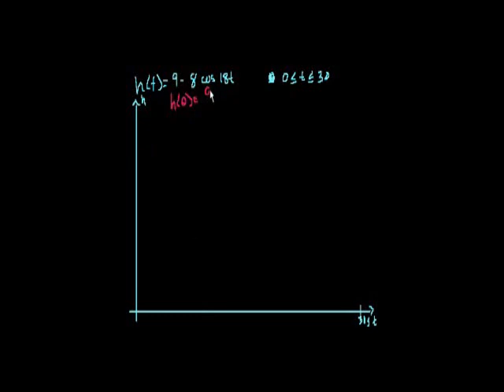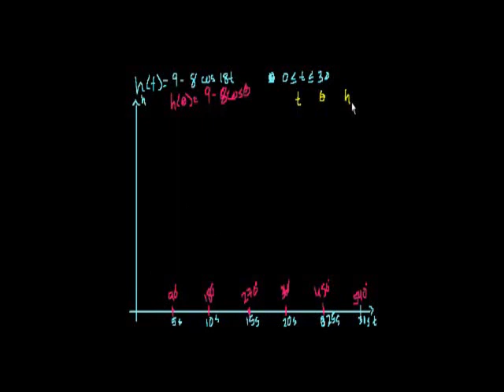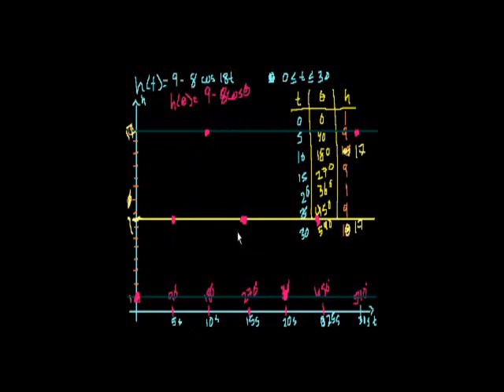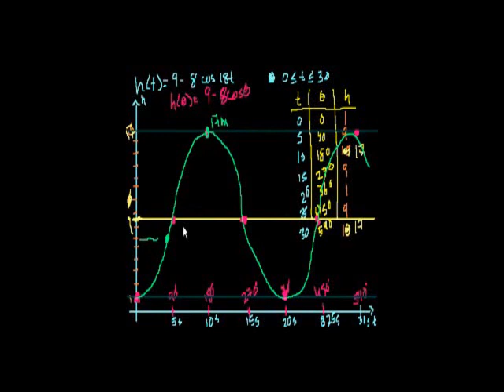Ferris Wheel Trig Problem (part 2)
Part 2 of the ferris wheel problems. Graph of h(t)=9-8cos(18t)